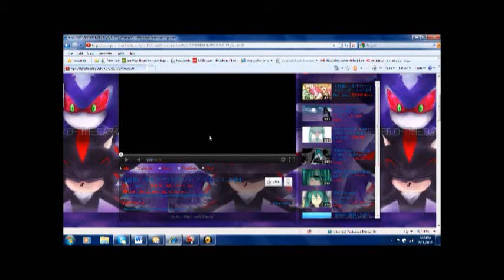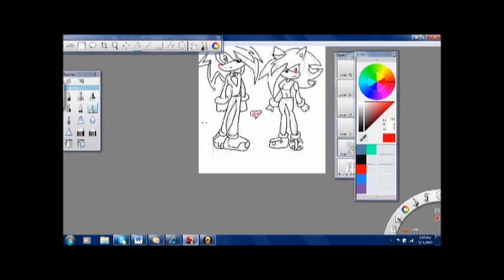SpeedPainting!!:: Shade and Sophia::.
Just bored and i am speedpainting!
with my tablet ^^